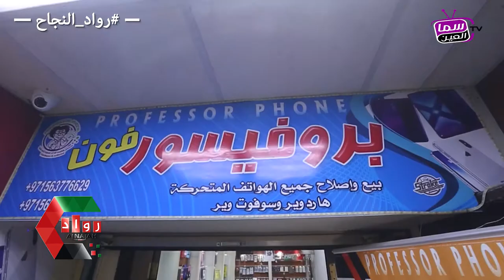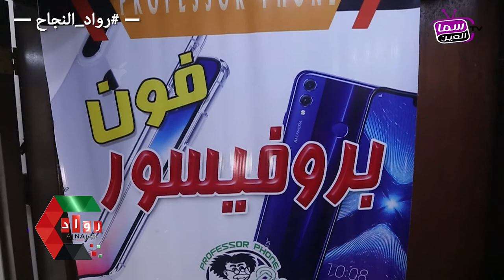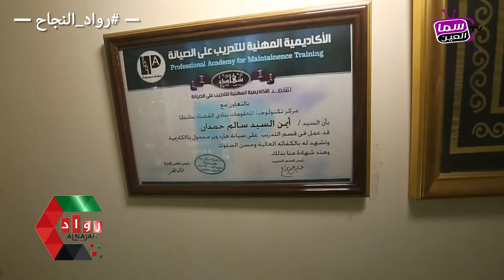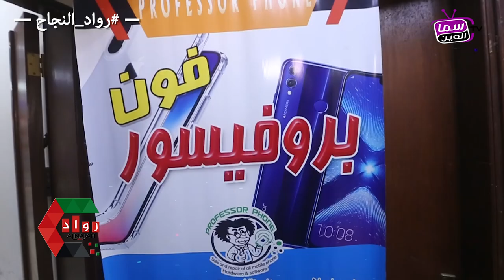بروفيسور فون للهواتف المتحركة